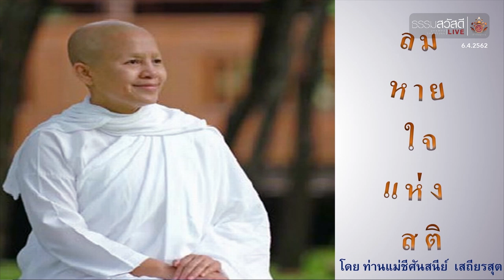ธรรมสวัสดี LIVE วันเสาร์ที่ 6 เมษายน พ.ศ.2562 : จัดใจเราเพื่อเข้าใจลูก HD